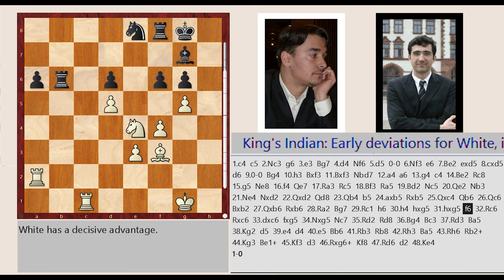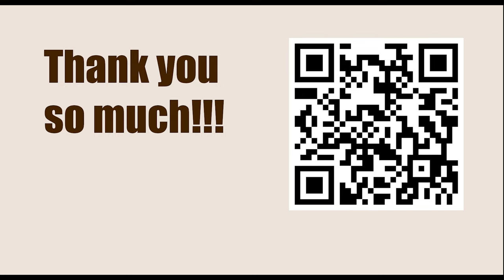World Championship 2007, Mexico City, Mexico - Round: 9 || Alexander Morozevich vs Vladimir Kramnik